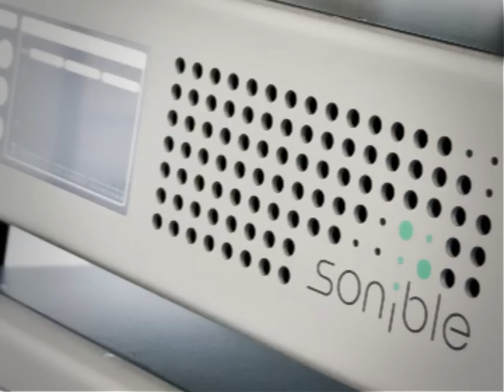Installing 68 speakers in an anechoic chamber | sonible @ AVIL Copenhagen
sonible took a crucial part in planning and equipping a unique project: the Audio-Visual Immersion Lab (AVIL) at DTU Copenhagen.

AVIL is one of the biggest facilities in the world dedicated to practical research in the fields of psychoacoustics and especially hearing impairments.

Core of the installation are 3 sonible d:24 24-channel power amplifiers that provide a total of 18kW power for the 68 speakers mounted in an anechoic chamber of 6 x 7 x 8m size.

64 KEF LS50 equally distributed on a spherical surface allow for Ambisonics sound field reconstruction of highest precision. Due to the unique coverage of coaxial drivers this reconstruction meets the highest standards of medical research. Four high grade custom 2x10inch subwoofers designed and built by sonible complete the setup.